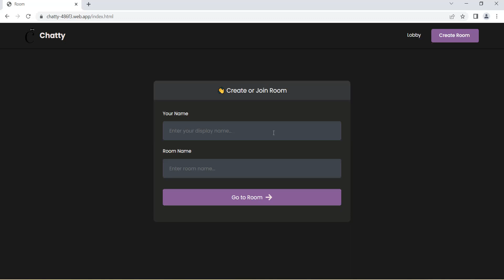chatty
A social media website for group chat and video calls